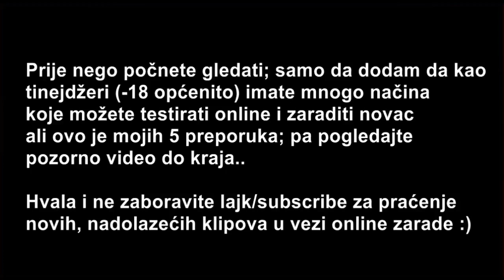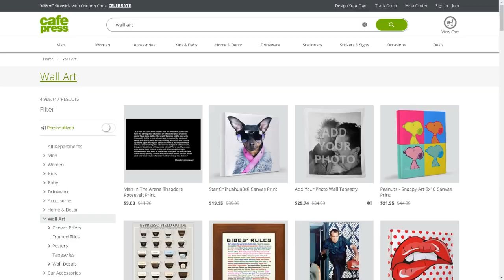5 NAČINA Kako Zaraditi Online Kao Maloljetnici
5 načina kako možete zaraditi online kao maloljetnici: Pogledajte ovaj video i ideje koje možete testirati za sebe..

U ovom videu možete čuti ili saznati na koje sve načine možete zaraditi online kao (ako ste) maloljetnici ili 5 načina u vezi sa tim.. Pojavom interneta i društvenih mreža, nema više izgovora da i kao maloljetnici ne možete zaraditi novac - naravno jedino ograničenje je sam start i isplata na neki od načina (jer kao maloljetnici nemate recimo bankovnog računa, PayPala isl.)

Tako da; poslušajte ove ideje i primjenite neku ideju za sebe - ako već ne zarađujete ništa online a recimo maloljetnici ste i svakako, recite roditeljima šta radite, da je sve regularno isl.. kako bi vam izašli u susret i dozvolili da koristite recimo njihov bankovni račun za isplate isl..

Imate i vi neki način na koji radite i zarađujete online a maloljetnici ste? Podjelite u komentarima o tome - te da i vaše kolege maloljetnici vide ideje koje mogu primjeniti za sebe..